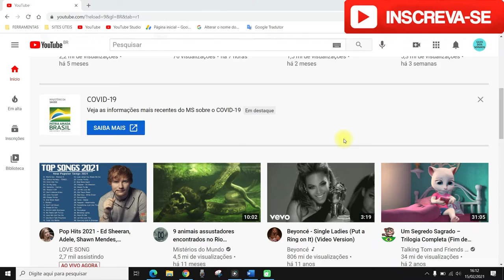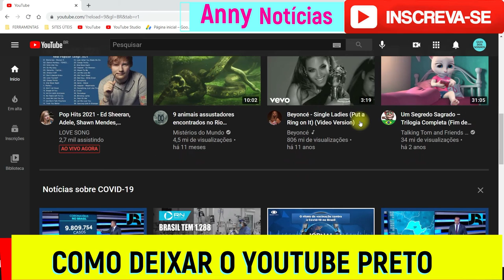COMO DEIXAR O YOUTUBE PRETO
Nesse vídeo você saberá  como deixar o youtube preto. Portanto, se você deseja mudar a cor do youtube e quer saber como deixar o youtube preto no pc assista ao vídeo ,pois ele vai te mostrar o passo a passo de como deixar o youtube preto pc.

O youtube permite mudar a cor do tema para escuro ou claro. Sendo assim, se você cansou do tema claro e agora deseja ter o youtube na cor preta é muito simples e você pode fazer em alguns passos. Então, se você está procurando por informações sobre como deixar o youtube preto ...Esse vídeo é para você.

O vídeo vai te mostrar como deixar o youtube preto no celular ou como deixar o youtube preto no notebook, pois o passo a passo é o mesmo tanto pelo pc quanto pelo celular ou notebook.